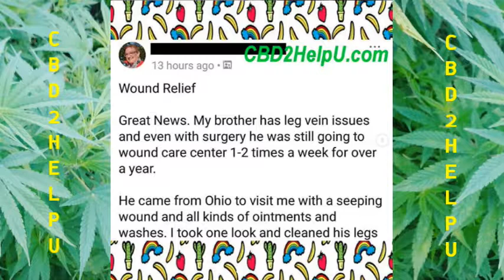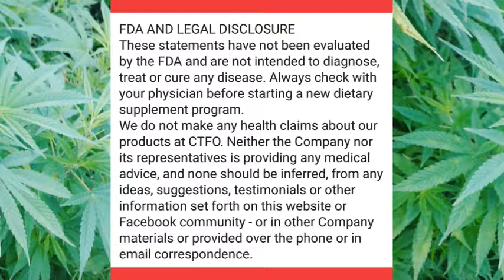#71 CTFO CBD Hemp Oil User Testimony Wound Relief